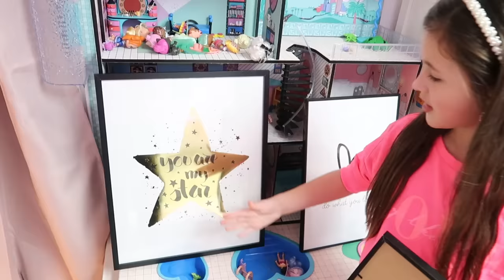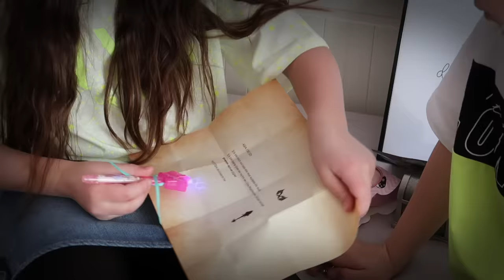VERKLEIDE dich NICHT als ELSA um 3 UHR nachts 😱 Alles Ava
Verkleide dich niemals als Elsa Eiskönigin um 3 Uhr nachts!
Ava und Isi werden von Mysteria überrascht und bekommen die Aufgabe, sich nachts um drei Uhr als Elsa zu verkleiden. Seht am besten selbst, ob das gut gehen kann!

• Ian ist aus Irland und ist 43 Jahre alt
• Jade ist 41 Jahre alt und Deutsche